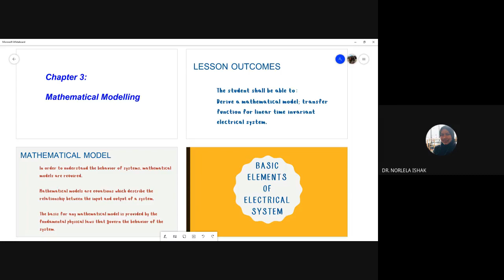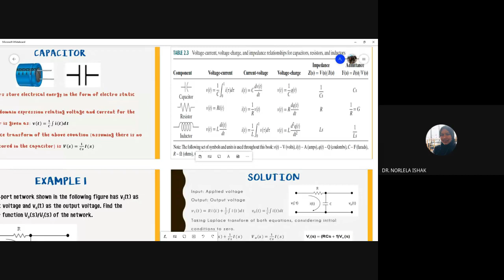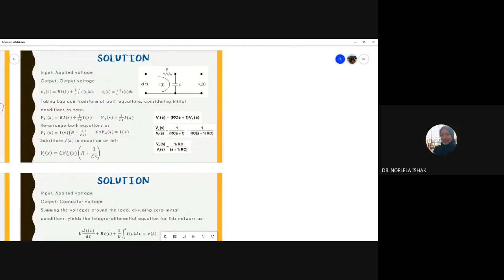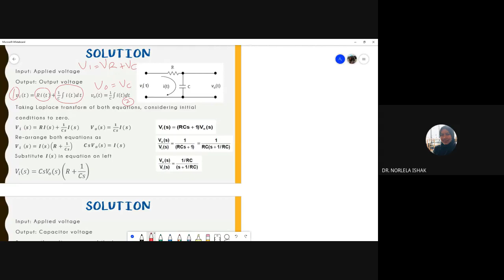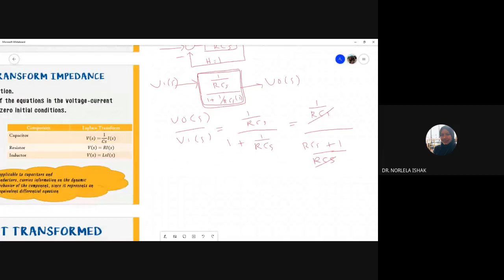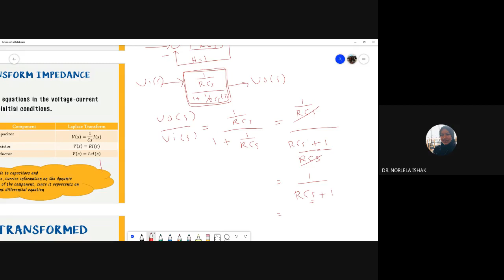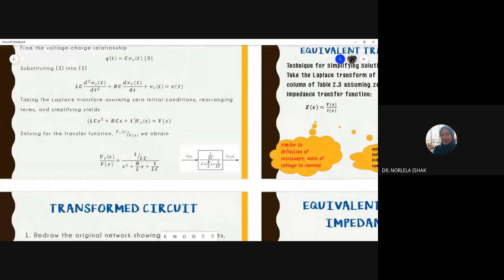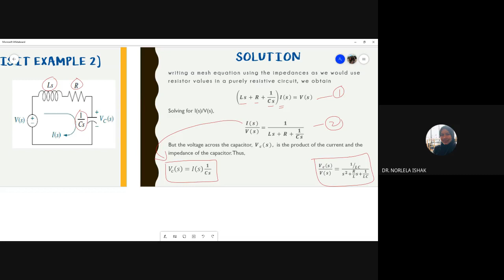MODELING EE2423A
Introduction about mathematical model and find the transfer function for the system